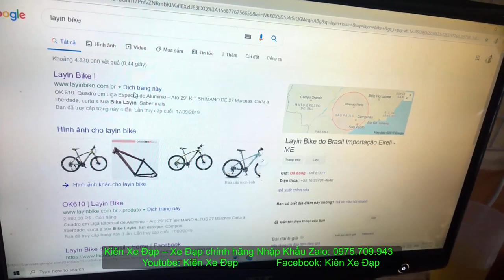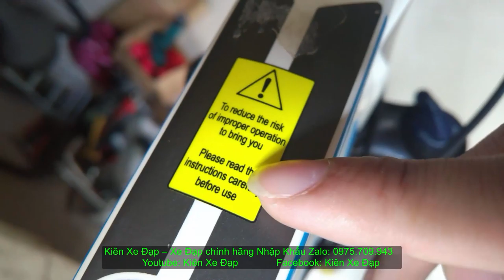Kiên Xe Đạp (ĐÃ BÁN) Địa hình LAYIN hiệu Brazil tốt nhất trong tầm zalo 0975709943